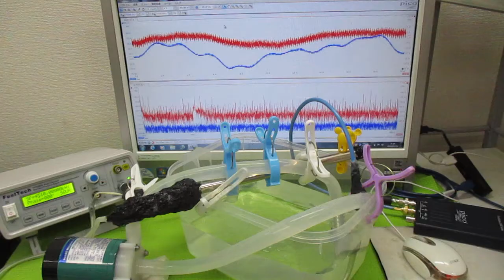超音波を利用した「振動計測技術」 ultrasonic-labo